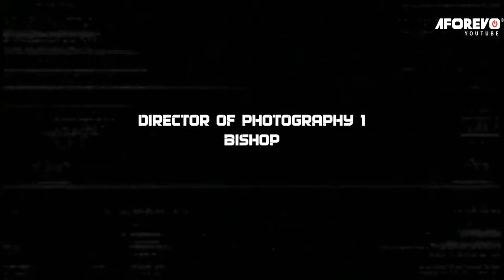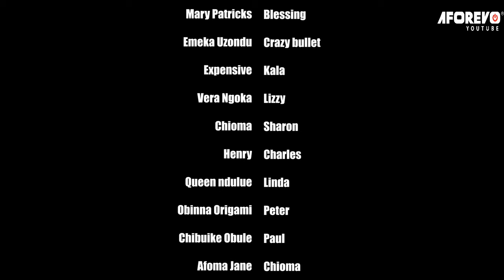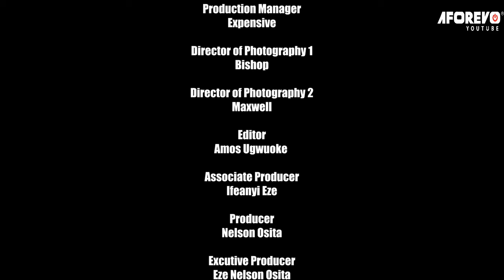Blood Thirsty Godfathers At War Against The Ghost Of Souls Killed For Blood Money 2 - Nigerian Movie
Starring: Clem Ohameze, Jerry Amino, Don Brymo